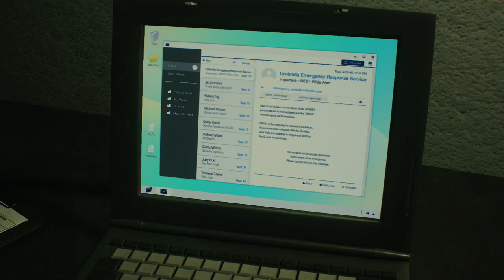Resident Evil 2 (2019) - Claire Redfield all cutscenes (2nd run + true ending)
Copy provided by the publisher.

Collection of all the cutscenes in the Resident Evil 2 remake (2019) from Claire Redfield play through on the 2nd run.

Enjoy this beautiful game!